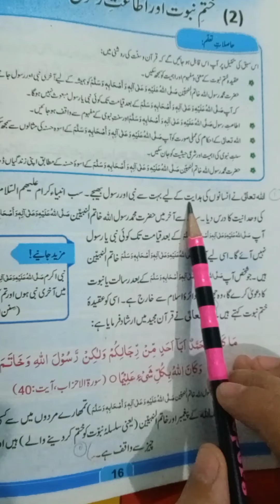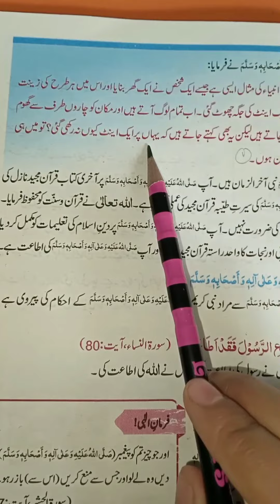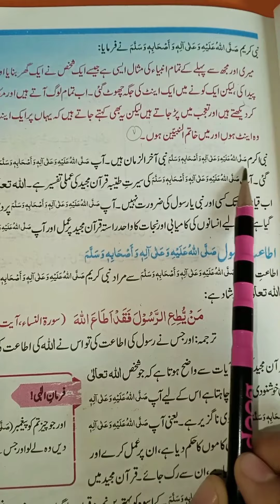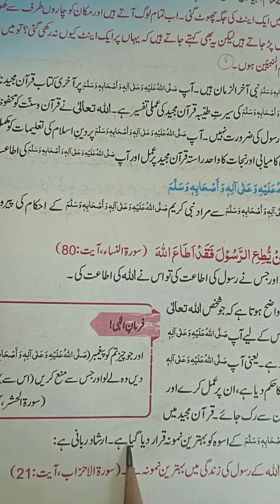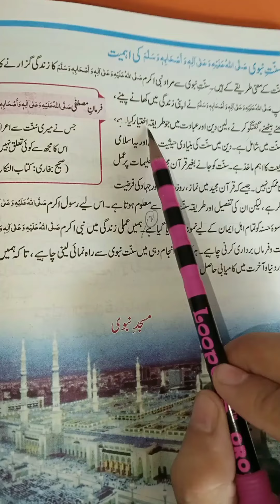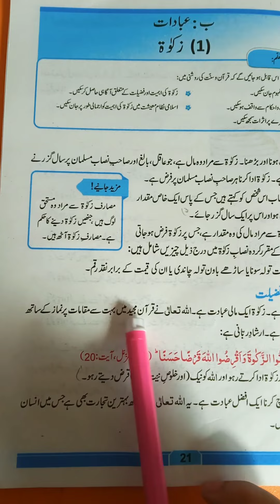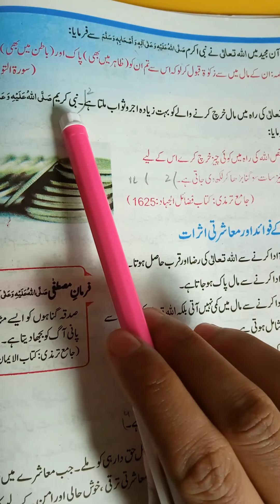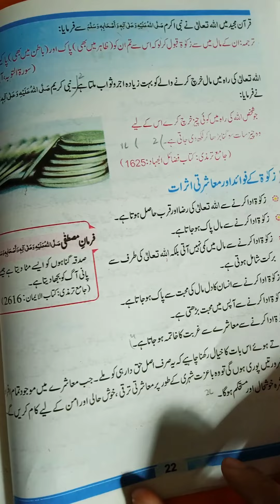Islamiat/Chapter 2/2nd term/5th/WOODS.